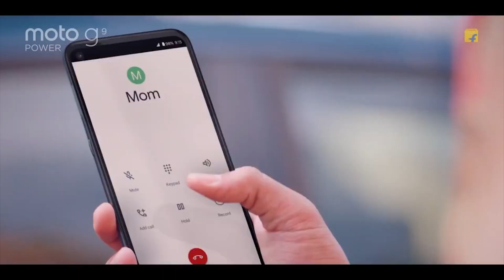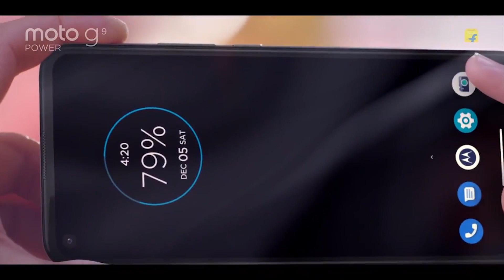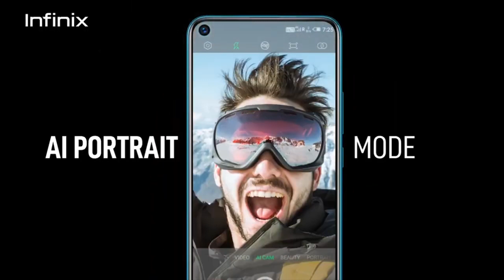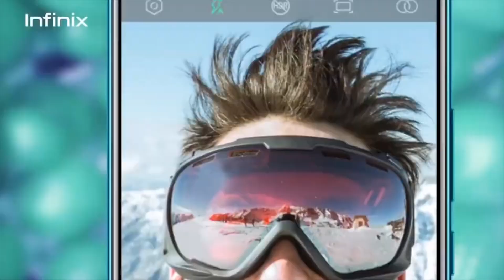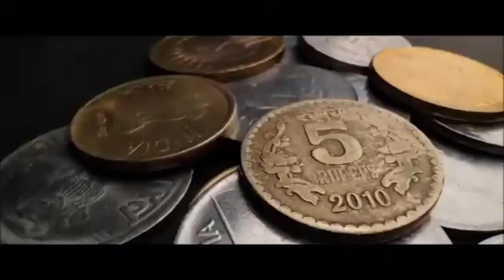Best Smartphone Under 12000 | March 2021